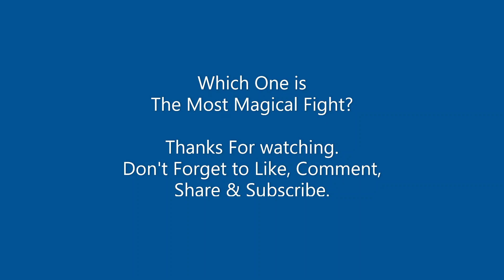Daggeron (Power Ranger Mystic Force) Magical Fight Scenes From Power Rangers : Legacy Wars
Power Rangers : Legacy Wars is a battle gameplay inspired by power rangers franchise. The game was published by Nway.

In this video, the fight sequence of Daggeron is shown which is a character from Power Rangers Mystic Force.

0:00 Introduction
0:15 Daggeron VS Jason Lee Scott
1:59 Daggeron VS Jason Lee Scott
3:38 Daggeron VS Daggeron
5:13 Daggeron VS Drakkon
6:42 Daggeron VS Carter Grayson
8:17 Daggeron VS Tommy Oliver
10:18 Daggeron VS Sky Tate